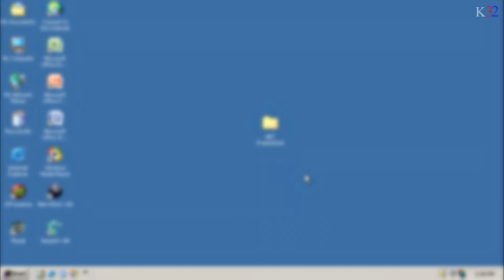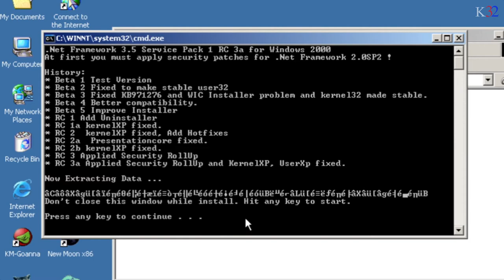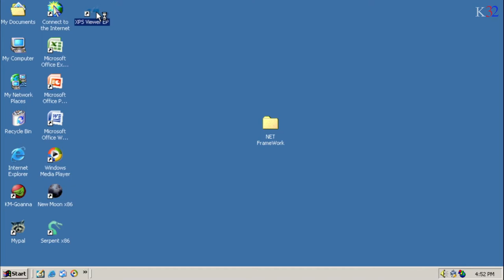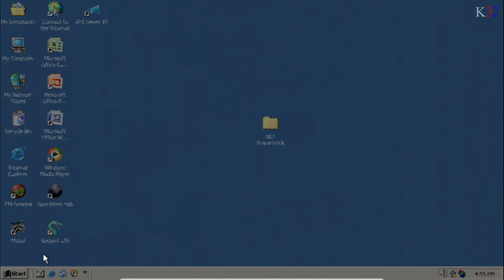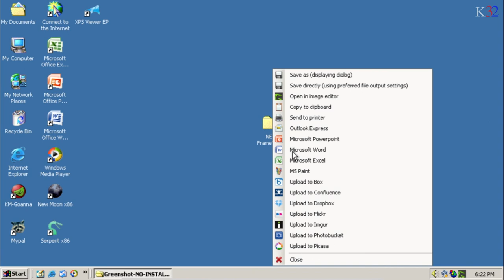[LEER DESCRIPCION] Net Framework 4.0 y 3.5 SP1 en Windows 2000 (Runtimes)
NOTA: Por desgracia YouTube ha eliminado los enlaces de descarga, pero todavía puedes encontrarlos en esta página (tienes que bajar un poco y hacerle click en donde dice "Mas" para verlos)

Aquí vamos a instalar la runtimes de .Net 4.0 y 3.5 SP1 para Windows 2000 y también vamos a probar unos cuantos programas para ver como se comportan.

Puedes buscar programas basados en .Net 4.0 y 3.5 en este sitio web:

Programas que aparecen al final del video:
Subtitle Editor 3.5.18
Types
SidWiz2
Greenshot 1.2.10.6

Notas del video:

-El .Net del 3.5 SP1 se puede instalar sin la extensión de kernel pero no lo recomiendo, ya que según lo que he probado, los programas suelen tener mas bugs.
-También es probable que el instalador de .Net Framework 2.0 SP2 requiera de Windows Installer 3.1 (ya viene incluido en los archivos)
-Según lo que ha dicho BlackWingCat, algunos juegos basados en XNA y SlimDX deberían funcionar tras instalar estos paquetes de instalación.
-También existe otro paquete de instalación de .Net 3.5 un poco mas viejo circulando por internet. También existió una version RTM pero es probable que esta se perdió para siempre :(

Timestamps:
00:00 Introduccion
00:43 .Net 3.5 SP1
02:15 .Net 4.0
03:15 Programas